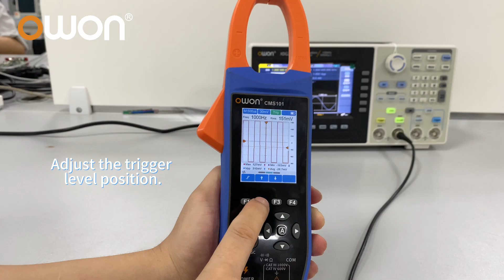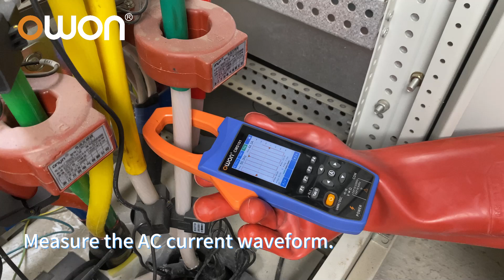Owon CMS101 Pensampermetre+Scope 1000V/1000A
🔧 Pens Ampermetre – Pratik ve Güvenli Akım Ölçümü CMsense ile Mümkün!
Elektrik tesisatlarında akım ölçmek hiç bu kadar kolay olmamıştı! CMsense olarak sunduğumuz pens ampermetre çözümleri; devreyi kesmeden, hızlı ve güvenli akım takibi yapmanıza olanak tanır.

⚡ Geniş ölçüm aralıkları, otomatik aralık seçimi ve True RMS gibi gelişmiş özelliklerle, bakım ekiplerinden eğitim kurumlarına kadar herkes için ideal seçenekler sunuyoruz.

📍 CMsense – Test ve Ölçüm Cihazlarında Güvendiğiniz Adres